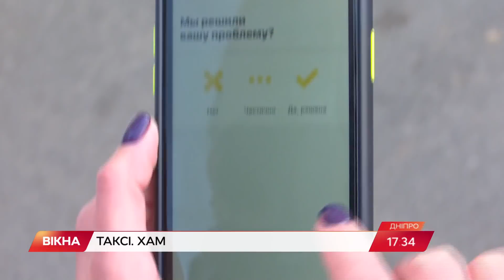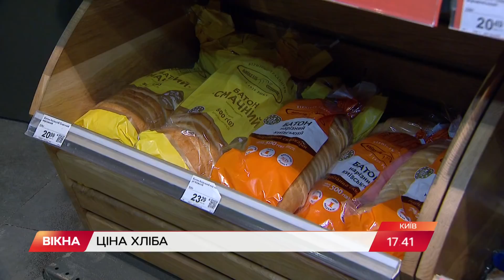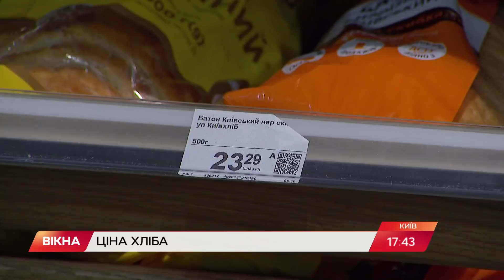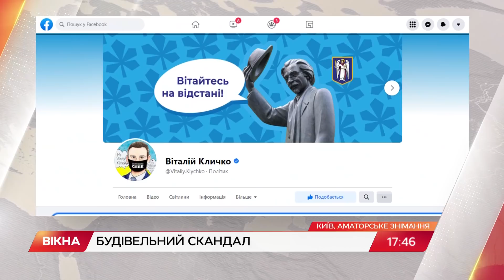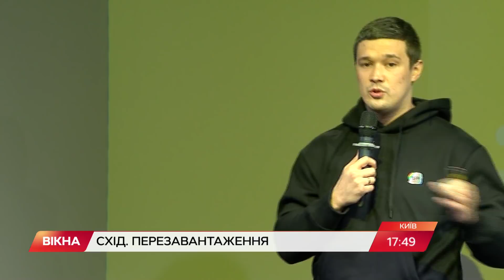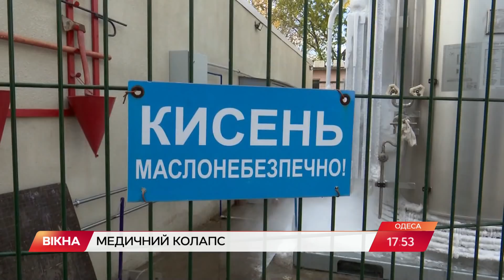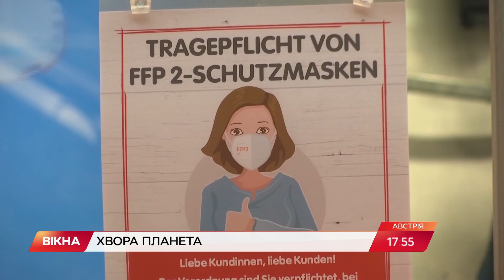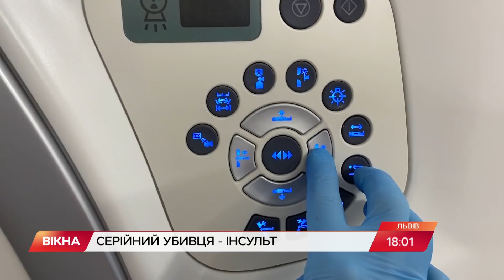Вікна-новини. Випуск від 29.10.2021 (17:30)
Випуск програми Вікна-Новини на СТБ - актуальні новини країни та світу за 29 жовтня 2021 року:

- Львів запроваджує суворий карантин: новини коронавірусу за 29 жовтня;
- Антивакцинаторські новини: РНБО викрила мережу із залякування населення в Україні;
- Вигнав пасажирку через прохання надягти маску: обурлива історія з Дніпра.

00:00:00 - Початок;
00:00:38 - Нова смертельна ДТП у Харкові;
00:01:46 - Агресивне таксі у Дніпрі;
00:05:09 - Коронавірус в Україні;
00:06:48 - Львів і область йдуть у червону зону;
00:09:43 - Ціна на хліб у 2021;
00:12:49 - Скандальне будівництво біля річки Дніпро у Києві;
00:17:09 - Новини з фронту;
00:17:37 - Розвиток східної України;
00:19:15 - Катастрофічна ситуація з COVID-19 в Одесі;
00:23:05 - Коронавірус у світі;
00:25:07 - Протипоказання до вакцинації від коронавірусу;
00:27:18 - День боротьби з інсультом;
00:31:37 - Годинникарка з Прикарпаття;
00:34:42 - Кінець.